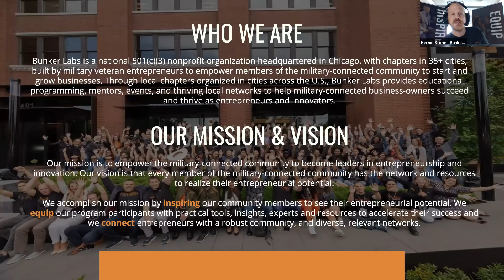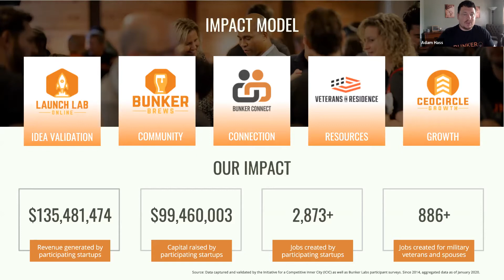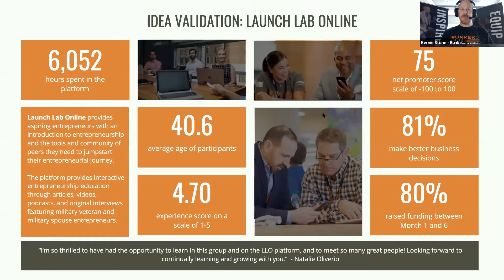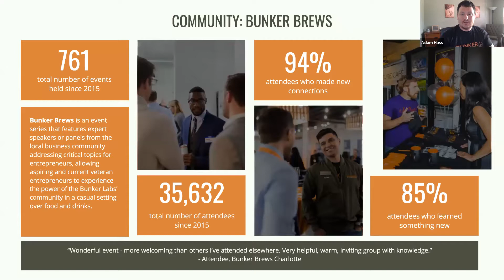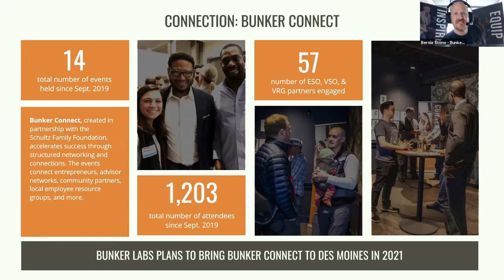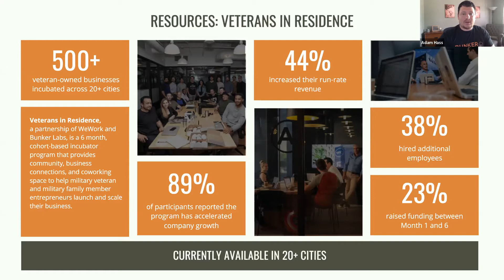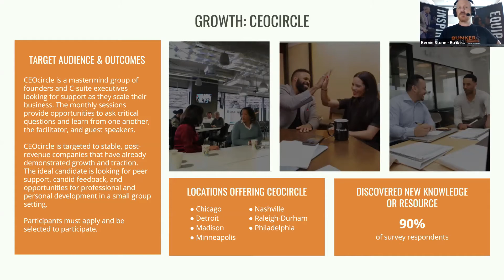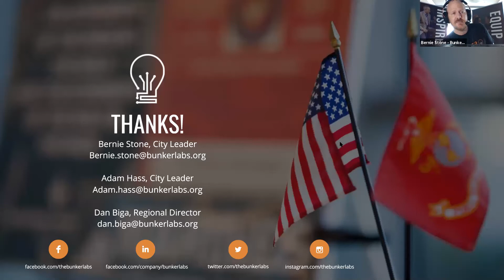Bunker Labs Des Moines, Iowa - Virtual Chapter Launch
On July 7, 2020, Bunker Labs launched its 35th chapter in Des Moines, Iowa.  The event attracted over 80 attendees for the first virtual launch of a chapter in Bunker Lab's history.  Bernie Stone and Adam Hass, Bunker Labs City Leaders in Des Moines, planned and executed a flawless event that featured a keynote address from Mike Colwell, Executive Director for Entrepreneurial Initiatives at the Greater Des Moines Partnership, and Blake Hogan, CEO of Bunker Labs.